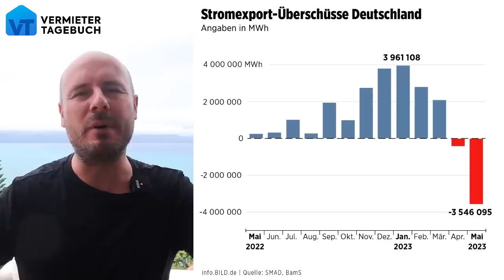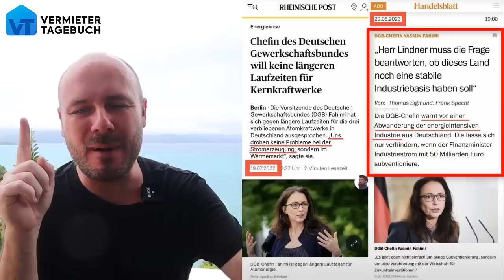RWE Chef: In Deutschland wird der Strom knapp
Einer der größten Energieversorger von Deutschland warnt vor einem Blackout. RWE Chef Krebber sagt, dass Deutschland nicht genug Strom hat!